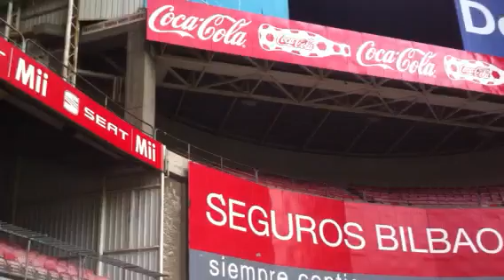Arco de san mames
La catedral